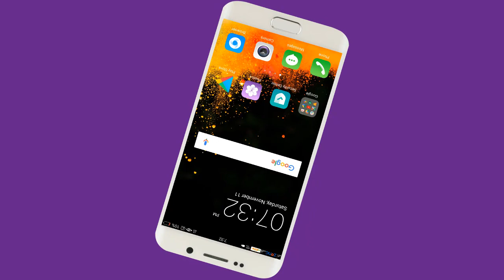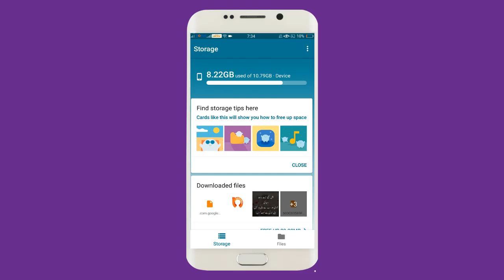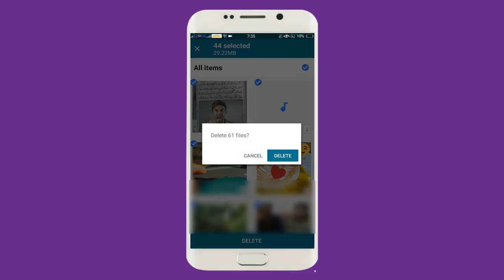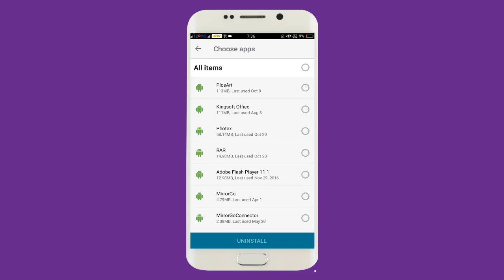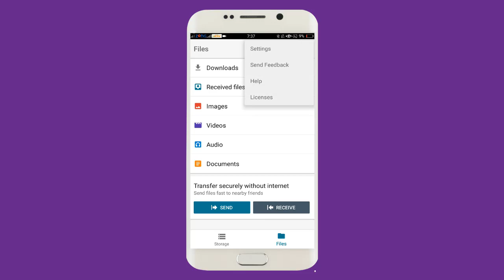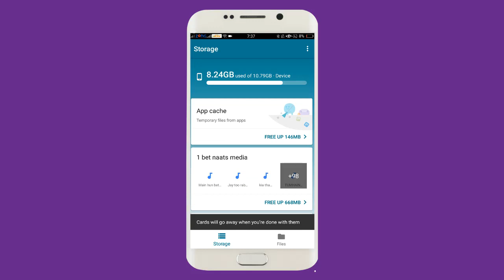Files Go - Super File Manager Apps From Google - How To Increase Phone Storage On Android Beta App